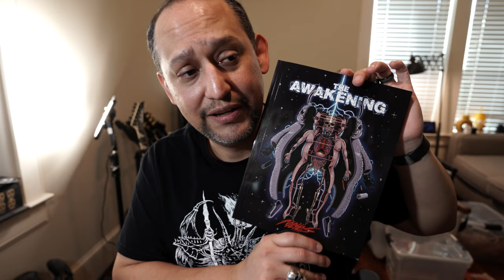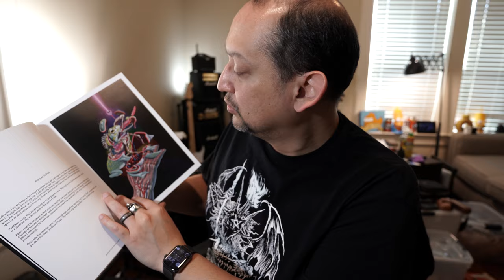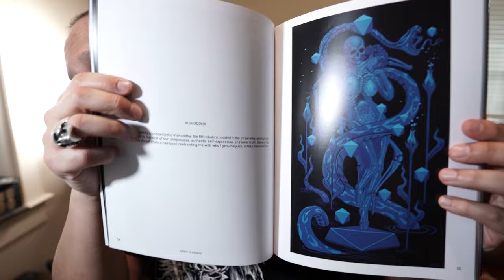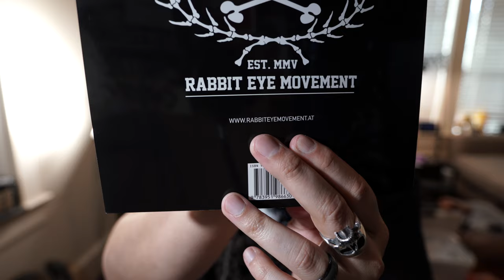Nychos book "The Awakening"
quick look in this book.